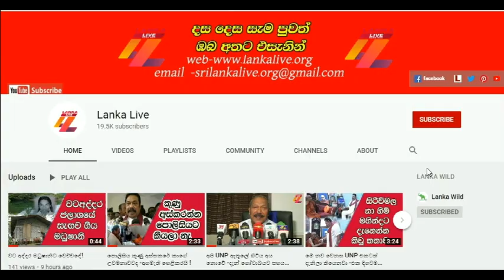බලධාරීන් නිහඩව ඉන්නේ ඇයි? Lanka Live